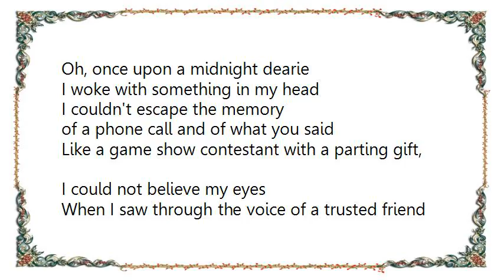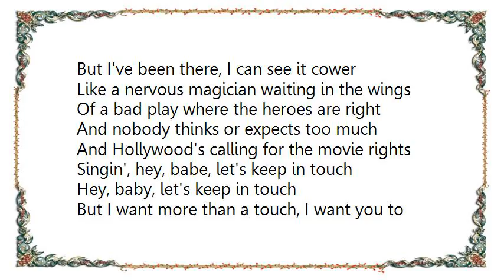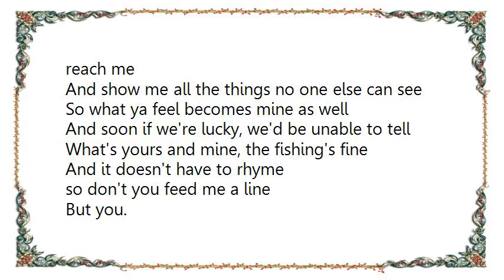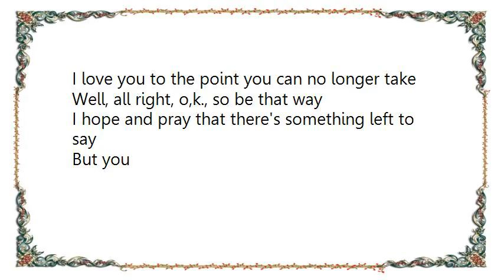Blues Traveler - Run Around Lyrics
[Lyrics Blues Traveler - Run Around]
Oh, once upon a midnight dearie
I woke with something in my head
I couldn't escape the memory
of a phone call and of what you said
Like a game show contestant with a parting gift,
I could not believe my eyes
When I saw through the voice of a trusted friend
Who needs to humor me and tell me lies

Yeah, humor me and tell me lies
and I'll lie, too, and say I don't mind
And as we seek, so shall we find
And when you're feeling open, I'll still be here
But not without a certain degree of fear
Of what will be with you and me
I still can see things hopefully, but you

Why you want to give me a run-around?
Is it a surefire way to speed things up
When all it does is slow me down?
(oh, yeah)

Shake me and my confidence, about a great many things
But I've been there, I can see it cower
Like a nervous magician waiting in the wings
Of a bad play where the heroes are right
And nobody thinks or expects too much
And Hollywood's calling for the movie rights
Singin', hey, babe, let's keep in touch
Hey, baby, let's keep in touch
And show me all the things no one else can see
So what ya feel becomes mine as well
And soon if we're lucky, we'd be unable to tell
What's yours and mine, the fishing's fine
And it doesn't have to rhyme
so don't you feed me a line
But you.

Tra la-la bomba dear, this is the pilot speakin'
And I've got some news for you
It seems my ship still stands no matter what you drop
And there ain't a whole lot that you can do
Oh, sure, the banner may be torn
and the wind's gotten colder
Perhaps I've grown a little cynical
But I know no matter what the waitress brings
I shall drink in and always be full
Yeah, I will drink it and always be full
Oh, I like coffee, and I like tea
But to be able to enter a final plea
I still got this dream that you just can't shake
I love you to the point you can no longer take
Well, all right, o,k., so be that way
I hope and pray that there's something left to say
But you